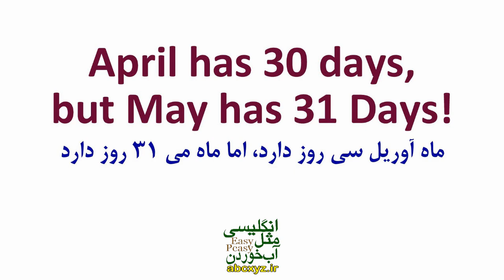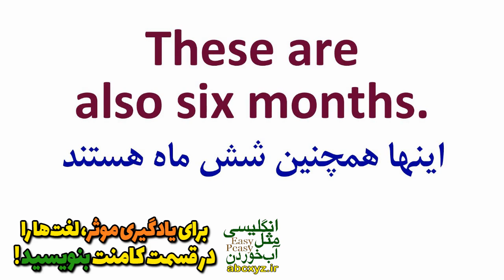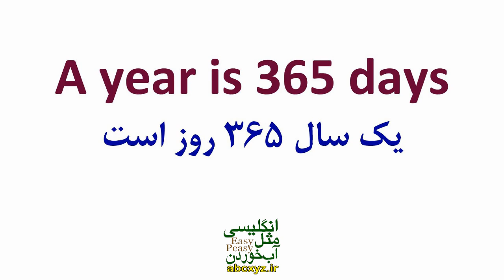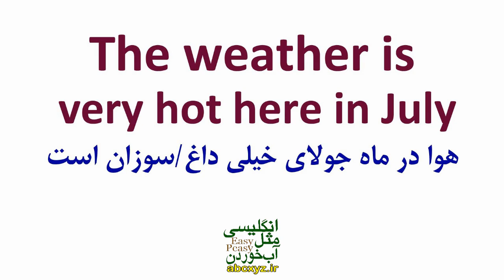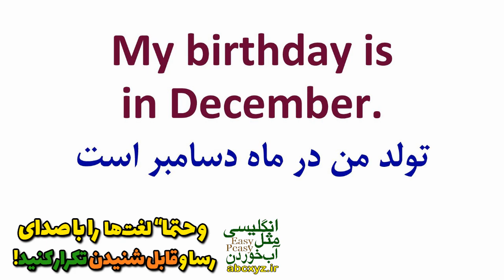یادگیری زبان انگلیسی - از مبتدی تا پیشرفته انگلیسی مثل آب خوردن درس 11